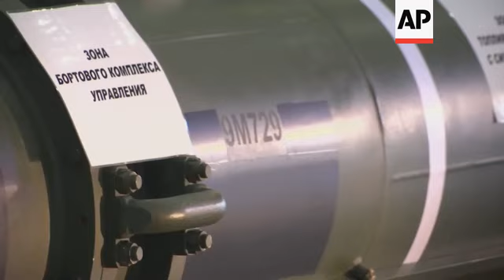Fears of new arms race as US, Russia abandon INF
(2 Aug 2019) Washington and Moscow have walked out of the Intermediate-range Nuclear Forces treaty that former US President Ronald Reagan and then Soviet leader Mikhail Gorbachev signed in 1987, raising fears of a new arms race.
The US blamed Moscow for the death of the treaty, as it alleged that for years Moscow has been developing and fielding weapons that violate the treaty and threaten the US and its allies, particularly in Europe.
Pavel Felgenhauer, a Russian military analyst, however said that the problem is not who is to blame for violating the treaty, but the "growing confrontation" and possibility of a "global war."
Over its lifetime, the 1987 INF treaty led to the elimination of 2,692 US and Soviet Union nuclear and conventional ground-launched ballistic and cruise missiles.
Until its demise, the agreement banned land-based missiles with a range between 500 and 5,500 kilometers (310 to 3,410 miles).